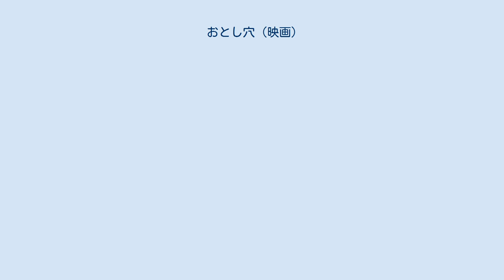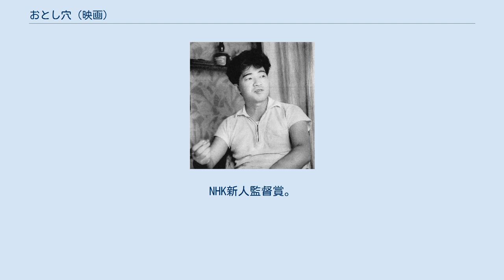おとし穴 (映画)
『おとし穴』（おとしあな）は、安部公房原作・脚本の日本映画。
勅使河原宏監督、井川比佐志主演により1962年（昭和37年）7月1日にATG・チェーン劇場で公開された。
勅使河原プロダクション第1回作品。
ATG第3回上映作品（初の邦画配給作品）。
本作は、1960年（昭和35年）10月20日に九州朝日放送で放映されたテレビドラマ『煉獄』を映画化したものである。
昭和37年度のキネマ旬報ベストテンの第7位。
 撮影は1961年（昭和36年）7月15日から9月25日まで、福岡県嘉穂郡庄内の三菱鯰田鉱業所を主な舞台としてオール・ロケーションで行われた。
出演者はメイン・キャストを除き地元民によるもので、少年役は坑内夫・宮原義男の長男（小学2年生）が起用された。
また、安部公房やプロデューサーらが端役でエキストラ出演した。
 安部公房の脚本テキストは、1962年（昭和37年）3月10日発売の雑誌『キネマ旬報』3月号別冊（名作シナリオ集）に掲載された。
また同年6月20日発売の雑誌『アートシアター』3号にも再録された。
なお、「菓子と子供」と題された第一稿のシナリオは、前年1961年（昭和36年）、雑誌『シナリオ』5月号に掲載された。
映画題名の他候補として、｢明日を探せ」「おとしあな」「夜が来る」「死を搬ぶ者」「明けない夜」「影の時代」「明日は何処へ？」「死んだ時」などの安部公房のメモがあった。
 2人の炭鉱夫A、Bは、Aの幼い息子を連れて、きついヤマから逃げ、百姓を騙して飯にありつきながら、一軒の労働下宿（宿泊をかねた私設職安）にたどり着いた。
さっそくAとBは港湾の仕事をした。
労働下宿の主人は、Aと1枚の写真と見比べ、次の仕事先を斡旋した。
その写真はAとBが百姓の土地で炭が採れるふりをしていた時に、サラリーマン風の謎の男Xに隠し撮られたものだった。
Aは渡された略図を手に息子と指定された場所へ向かった。
駄菓子屋の女に道を訊き、陥没湖沼のそばを歩いていたAは、背後から近づいた男Xに突然ナイフで刺殺された。
息子はその時ちょうど草むらで蛙を捕まえていた。
一部始終を目撃していた駄菓子屋の女は男Xから口止め料を渡され、警察に虚偽の供述をするよう強要された。
 死んだAの体から幽霊のAが分離した。
駄菓子屋の女は交番に行き、Xの言った通りの虚偽の目撃談を話し、犯人は右耳の上に禿げがあると言った。
憤慨しながら事件の現場検証を見ているAの幽霊に、同じ幽霊の身の見知らぬ男が声をかけた。
真相を知りたがるAに見知らぬ男は、「知れば知るほどつらさが増すばかりだ」と言うが、Aは新聞記者とカメラマンの跡を追った。
記者らはAが平山炭坑の第二組合の委員長・大塚と瓜二つなのを知り、第二組合長が替え玉を使い、犯人を右耳の上に禿げがある第一組合副委員長・遠山に見せかけた犯行かと考えた。
自分が記者に疑われていると思った大塚は、容疑者の遠山が駄菓子屋の女の目撃証言を変えさせるのではないかと考え、遠山に電話し、真相を確かめるために2人で駄菓子屋へ行こうと提案した。
 先に駄菓子屋へ着いた大塚が店の女の死体を発見した。
女は巡査との情事の際中に店にやって来た男Xに殺されていたのだった。
脅えた巡査は裏口から逃げていた。
大塚を見てAの息子は、「とうちゃん…」と声をかけるが、大塚が近づくと逃げ去った。
一方その時、遠山も駄菓子屋に着き、店の中で狼狽している大塚を覗き見た。
大塚は遠山に女殺しの犯人呼ばわりをされ、遠山の罠にはめられたと思った。
2人はその場で取っ組み合いの喧嘩となり、沼に捨てられてあったナイフを掴んだ遠山は大塚を刺し、大塚は遠山の首を絞め、2人とも死んだ。
その一部始終をAの息子は見ていた。
2人の死体を男Xが確認し、手帳に何かをメモした。
それを見ていた幽霊のAと駄菓子屋の女は、「あんた、誰じゃ？！」、「なんで、うちを殺したんね！」と男Xに叫び、スクーターで去ってゆく男Xを、茫然と見送った。
Aは、「ああ、腹の減ったァ…」と、しゃがみこんですすり泣きはじめた。
Aの息子は、父親に似ている大塚の死体の肩先をつついていた。
やがてAの息子は、駄菓子屋のお菓子をポケットに詰め込み、泣きながらそれをかじり、何かを断ち切る...